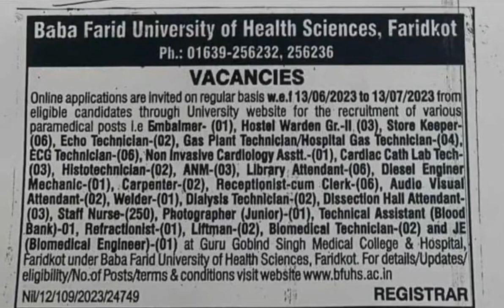BABA FARID University health sciences faridkot(Punjab)staff nurse vacancy 2023.13/6/2023to13/07/2023